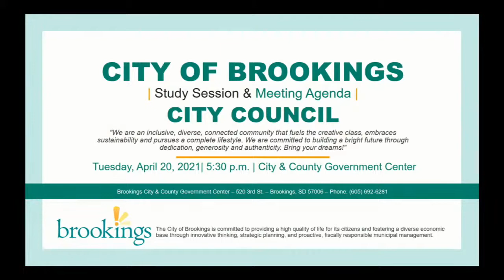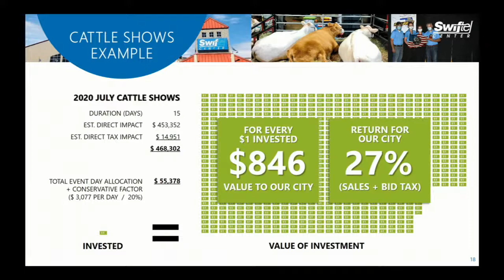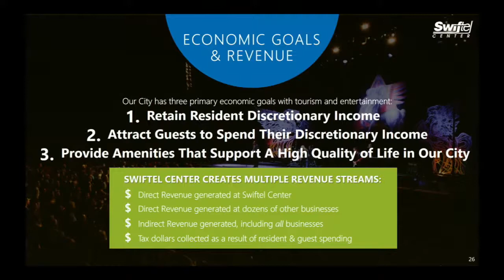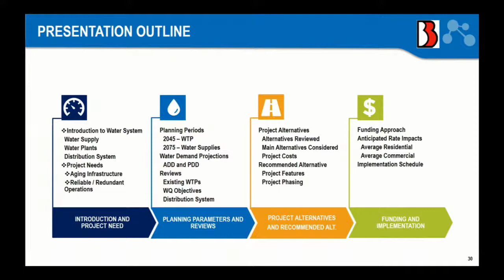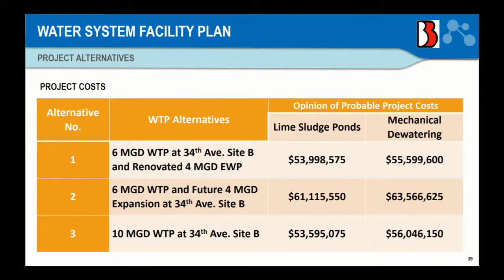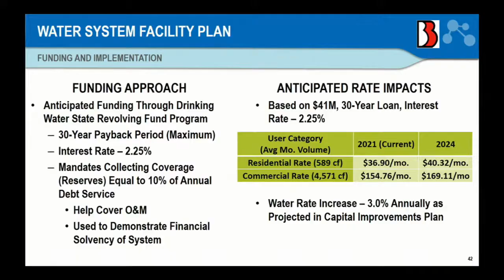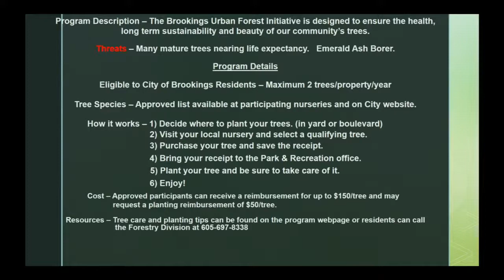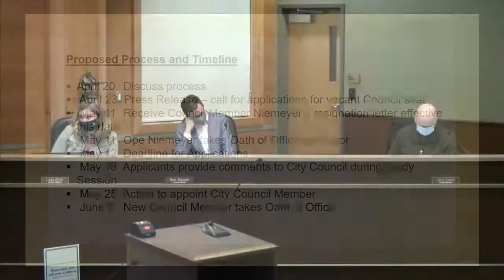City of Brookings City Council Meeting -Study Session - Tuesday, April 20th 2021